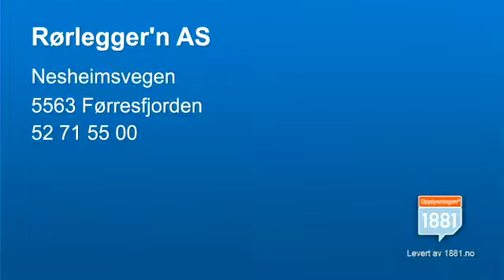Rørlegger Førresfjorden Rørlegger'n AS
Rørlegger'n AS finner du i Førresfjorden kommune, og er et naturlig valg om du ønsker mer informasjon eller hjelp innen kategoriene "rørlegger" eller "rørleggervakt". Du kan også klikke linken over for mer informasjon om oss.